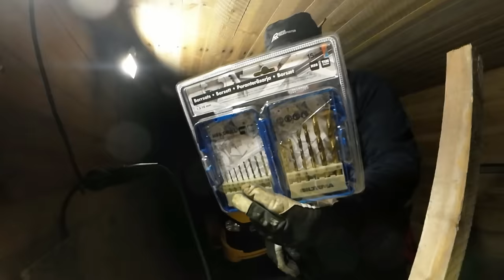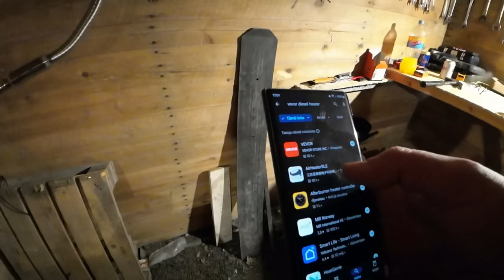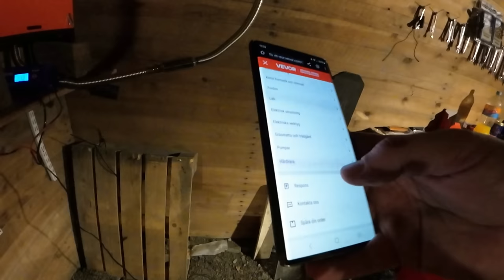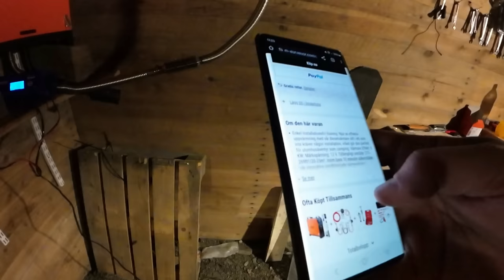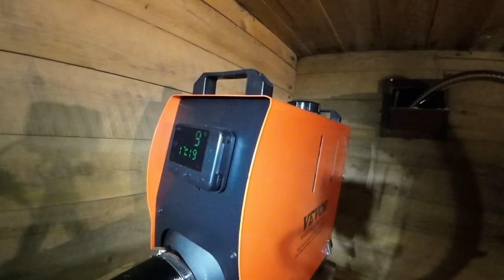HOIKAN POIJAN LAUANTAIN TOUHUJA. TILATAANKO FULMÖSSAA? MUUTETAAN MAAILMAN TILANNE !!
VERKKOKAUPASTA KAMPETTA ALKUTALVEN VIILEISIIN ILMOIHIN;

TILAAMALLA KANNATAT KANAVAN KASVUA